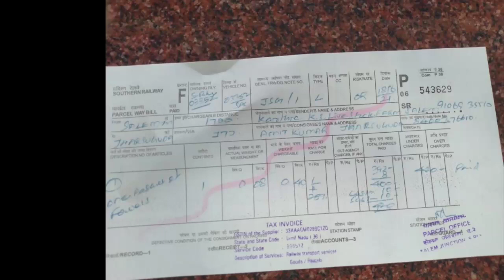Turkey chicks transport kiya jharsuguda odisha